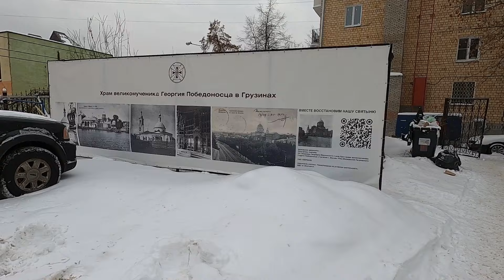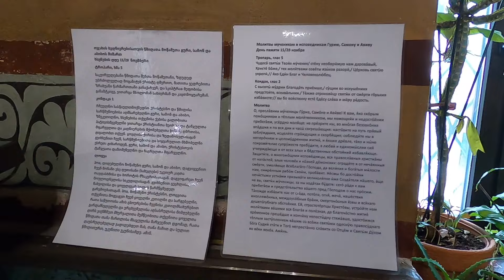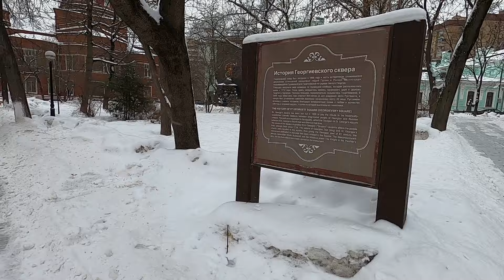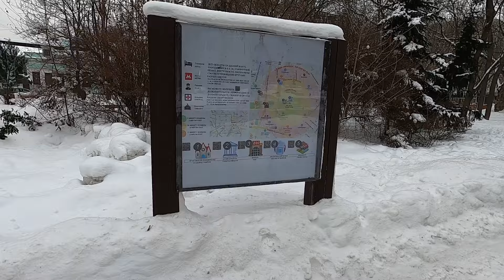храм Георгия Победоносца в Грузинах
В передаче "Обозрение московских храмов" (№ 283) - о главном храме грузин в Москве - в честь Георгия Победоносца на Большой Грузинской улице, в бывшей Грузинской слободе, в Пресненском районе.